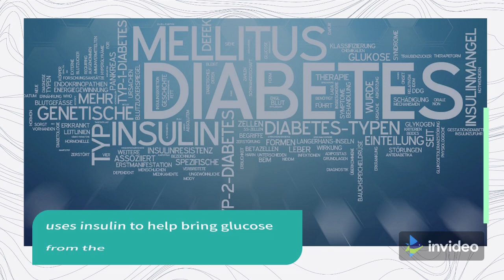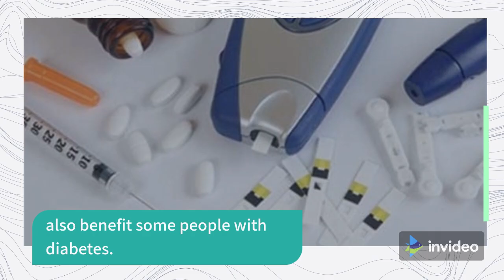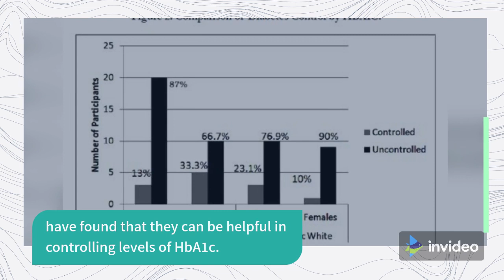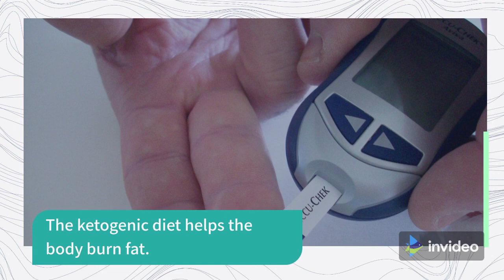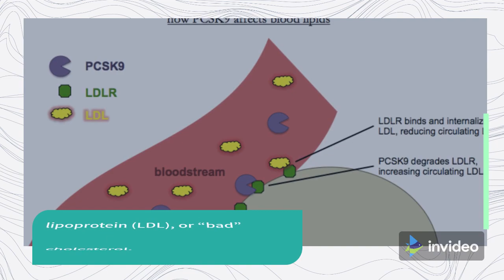Does the ketogenic diet work for type 2 diabetes? - Keto Challenge in my Life #5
Type 2 diabetes is a condition that impacts blood sugar control. A person can manage the condition by following a healthful diet and maintaining a healthy body weight. A ketogenic diet is a high-fat, moderate protein, very low-carbohydrate diet that may help some people in supporting blood sugar.

The ketogenic diet and diabetes
- Impact on blood sugar levels
- Impact on medication
- Impact on weight
- Benefits